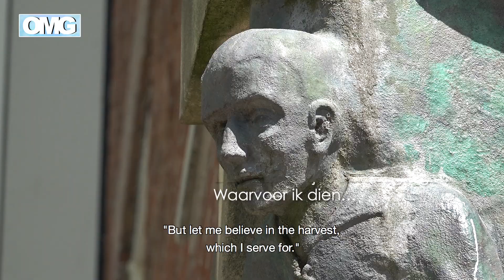Ik Zie Ik Zie - De Boer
Gevelstenen op de hoeken van een huizenblok. Loop jij er aan voorbij?

In 'Ik Zie Ik Zie' gaan we de straat op en laten wij je zien waar we geloof aantreffen op bekende maar ook verborgen plekken.